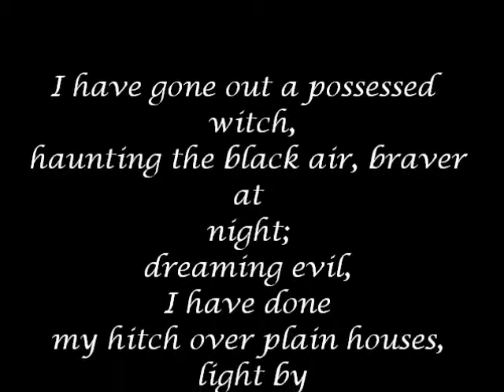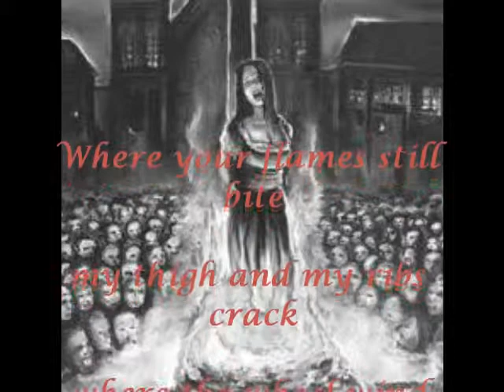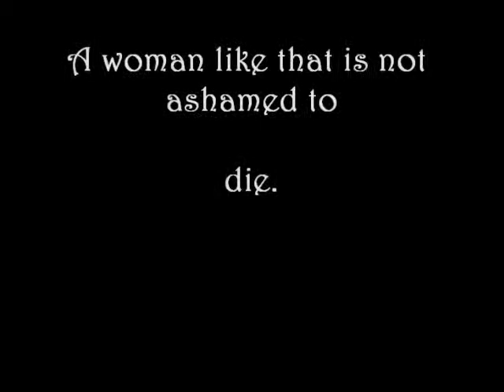Her Kind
Her kind poem